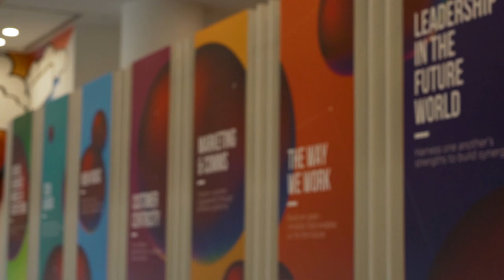Secondary School Attachment at OCBC Campus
Guangyang Secondary School students experienced work life at OCBC Campus for a week during their holidays! Hear what they've learned and how they can apply some of the knowledge and principles in their life!